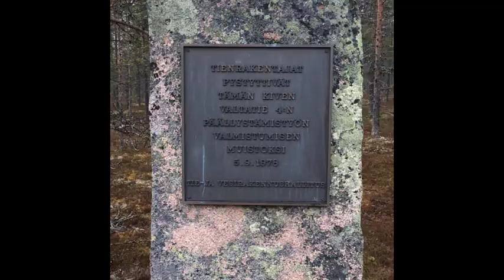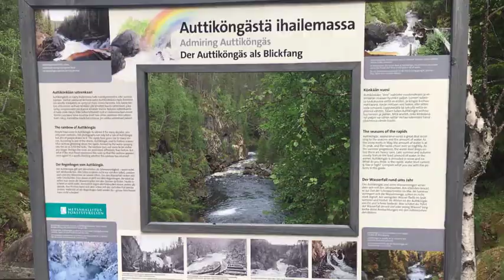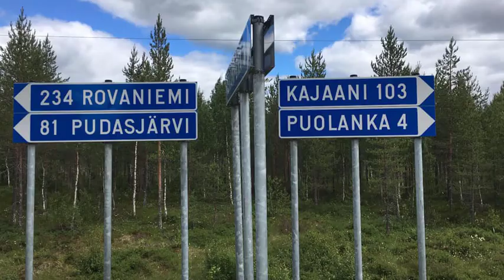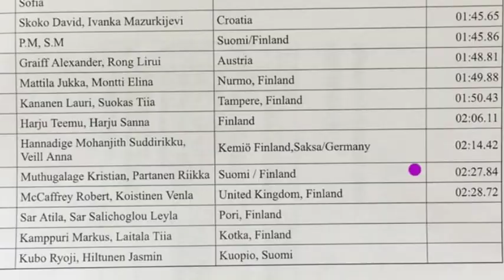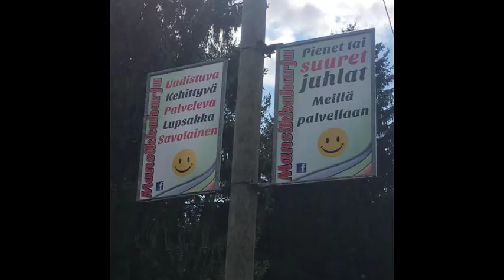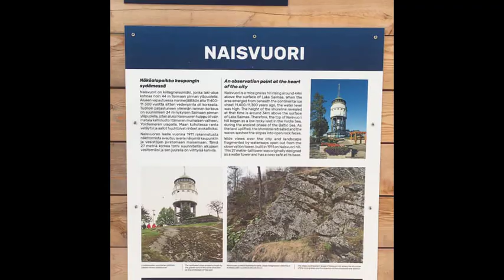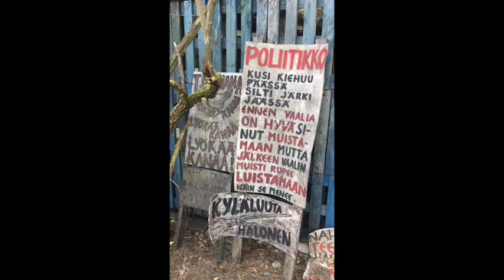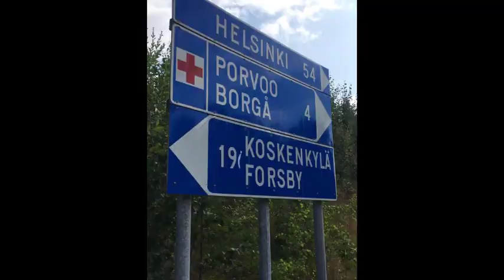Kävely Suomen Läpi Nuorgamista Helsinkiin 1537km 78 päivässä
Kävelin Suomen läpi 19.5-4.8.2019. Matkaa kertyi 1537km 78 päivässä. Tutustuin yli 140 ihmiseen, kokeilin uusia asioita ja osallistuin esimerkiksi sattumalta matkan varrelle osuneisiin tapahtumiin kuten eukonkannon MM-kisoihin, Finntriathloniin triatlonin pikakisaan ja Suonenjoen Mansikkakarnevaaleille, jossa voitin mansikansyönnin SM-kultaa. Tässä videokoosteessa näkyy miten maisema vaihtuu Nuorgamista Helsinkiin kävellessä.

License my video footage around the world on Pond5